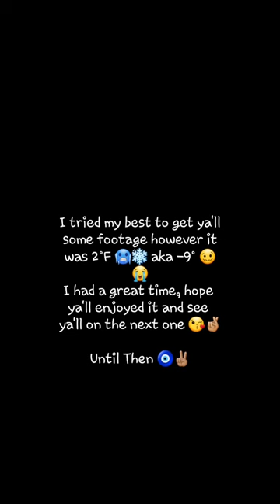Ice Castle | VIP Artic Alcove Experience | Lake George | VLOG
Making Winter's Magical at the Ice Castle in Lake George. Make sure you layer clothes because it is FREEZING cold lol 🥶🧊❄️